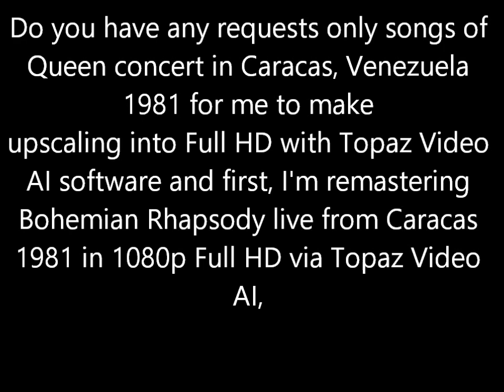Queen - Caracas, Venezuela 1981 (Requests to Remastered into 1080p)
Let me know your comments, thank you and advance